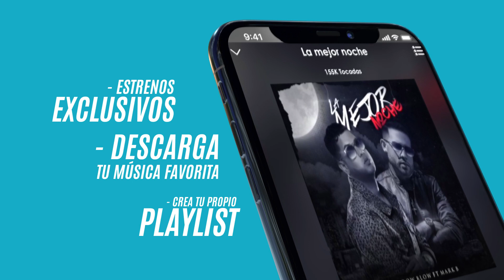Bad Bunny le vuelve a dar sentido a Twitter!!!